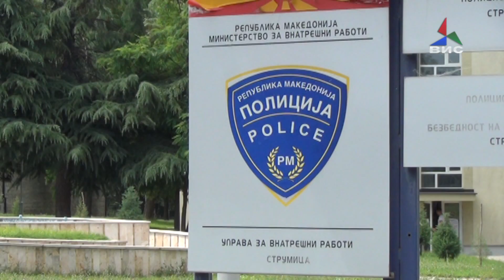40 годишен маж застрелан на лов 09.12.2017